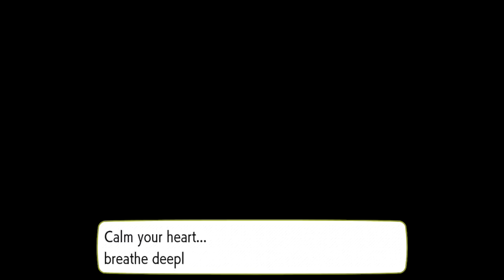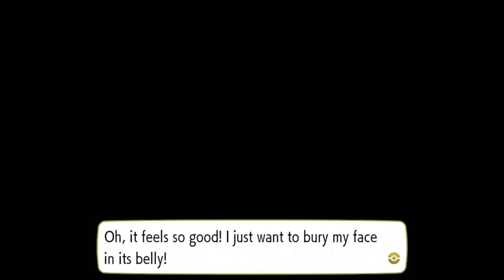Pokémon: Let's Go, Eevee! Ep 3 | Great Guys Gaming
This is a series called Great Guys Gaming where I am joined by my close friends to play some awesome games. On today's episode, I am joined by Ryan, where we play Pokémon: Let's Go, Eevee!. Hope you enjoy!